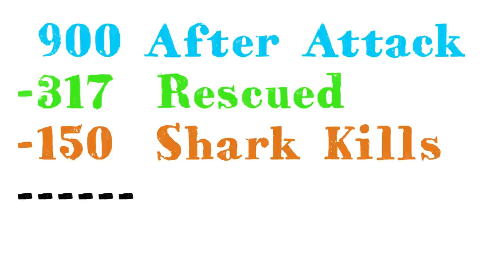USS Indianapolis Shark Attack Disaster | Shark Week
In honor of Shark Week, let's take a look at one of the deadliest shark attacks known to have occurred! It was 1945, and the crew of  the USS Indianapolis were about to be in the middle of a shark frenzy disaster during WW2.

That Was History is an educational, history channel with a laid back feel. Each episode contains a historical event and facts that correspond to a particular date. Join the That Was History community and start getting your history update, today!